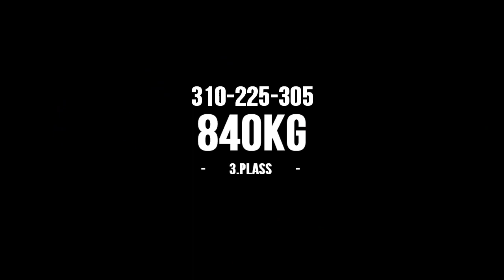Endre Wollan jr-NM 2011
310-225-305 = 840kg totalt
3.plass
-105kg junior